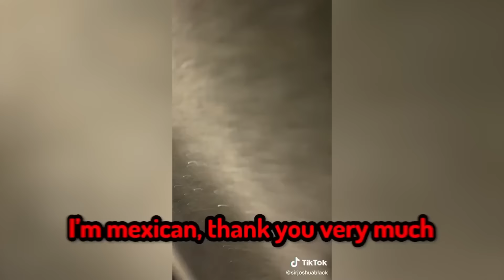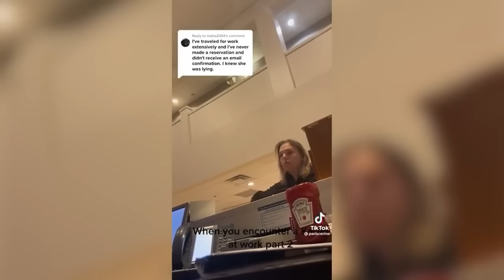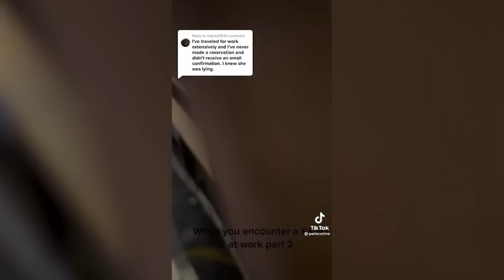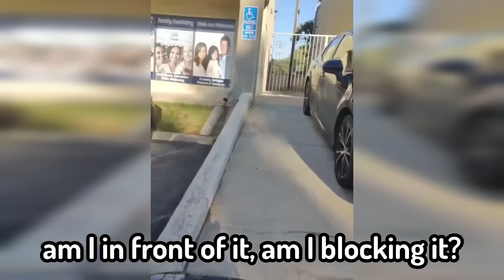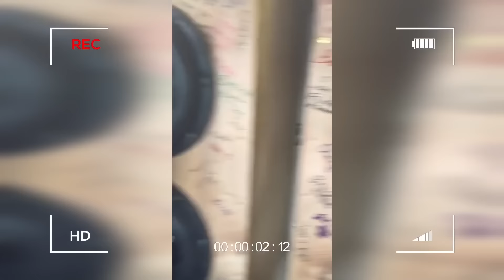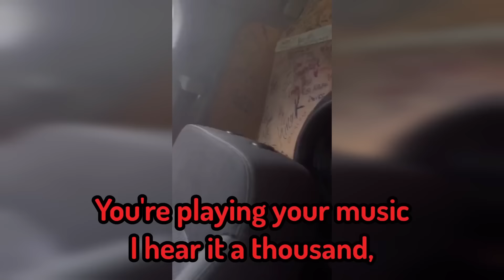When Karens Mess With The Wrong People..